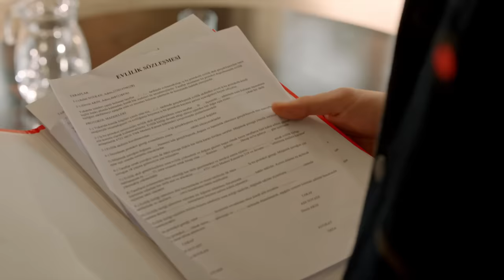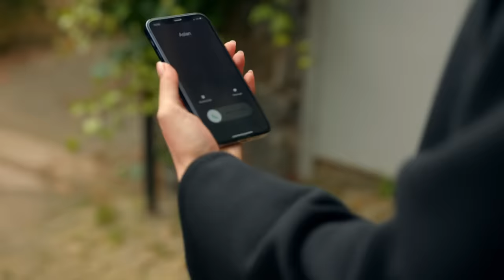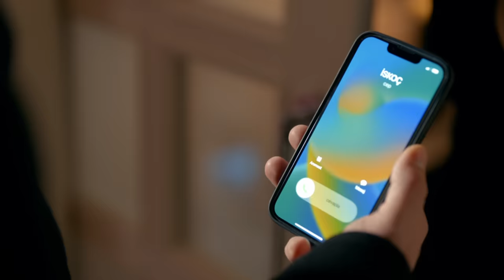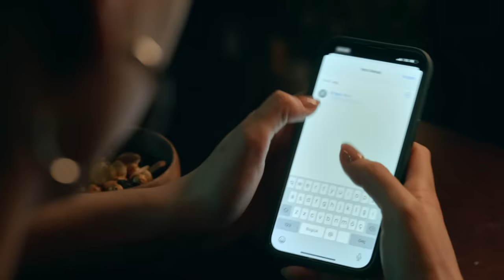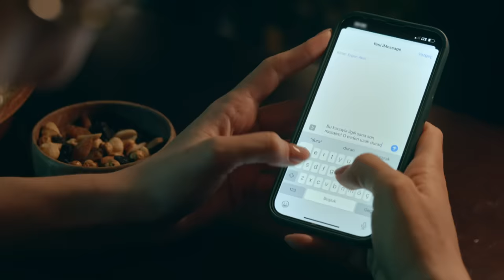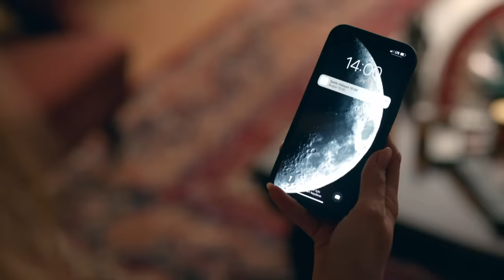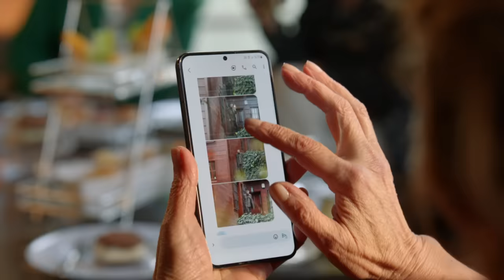Aile 4. Bölüm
4. Bölüm Özeti:

İlişkileri büyük bir çıkmaza giren Aslan ve Devin, kendilerini ayrılığın eşiğinde
bulurlar. Karşı koyamadıkları hisleriyle nihayet yüzleştiklerinde ise barışmak kaçınılmaz
olurken; ikili evlilik için ilk adımlarını atar. Ancak hazırlanan evlilik sözleşmesine
karşılık, Devin’in de bir şartı vardır. Tek ve büyük bir şart…
Ani evlilik haberi çiftlikte büyük yankı uyandırır. En büyük korkusuyla karşı karşıya
kalan Hülya, bu düğünü engellemek için en güçlü kozunu devreye sokar: Aslan’la
ayrı oldukları dönemde Devin’i terapiye ikna eden Cihan. Şüphesiz ki Cihan, bu
düğünün en önemli konuklarından biri olacaktır.
Diğer taraftan İbo, çiftlikteki güvenlik açığını bahane edip aile üstünde hakimiyet
kurmaya çalışır. Aslan tarafından oyuna getirildiğini anlayan Ati ise Aslan’ın karşısına
çıkar. Şimdi hem İbo hem de Ati, Aslan için pimi çekilmiş birer bombadır.
Ve sonunda… Soykan çiftliğinde davullar, zurnalar çalınmaya başlar! Devin ve Aslan
hayatlarını birleştirirken düğünde meydana gelen beklenmedik bir olay Devin’i, artık
bir parçası olduğu Soykan ailesinin karanlığıyla tanıştırır.

Yönetmen: Ahmet Katıksız
Senaryo: Hakan Bonomo
Yapımcı: Kerem Çatay
Yapım: Ay Yapım